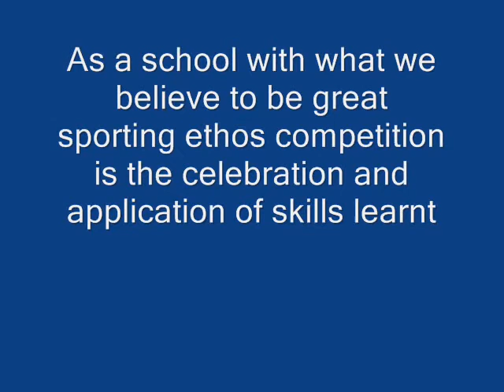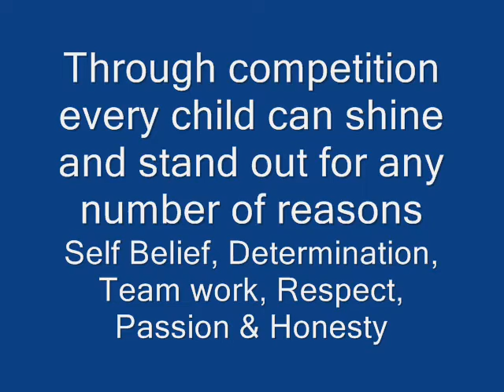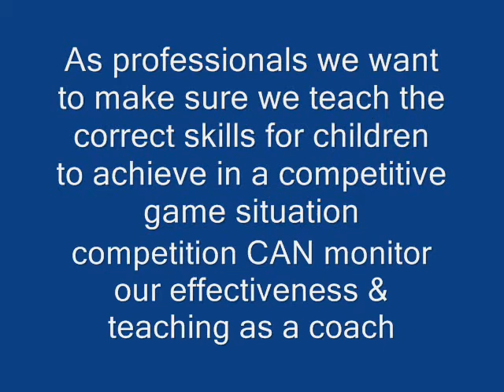Why Competition?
A video blog entry, towards the School Games Term 1 Blog Competition, Why Competition? The views of our school and pupils on competition and what it means to us.